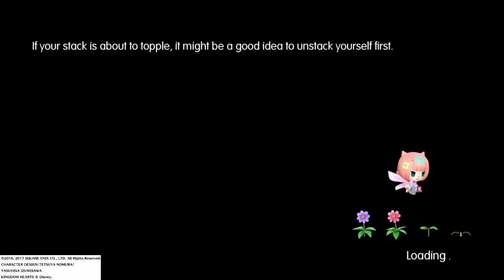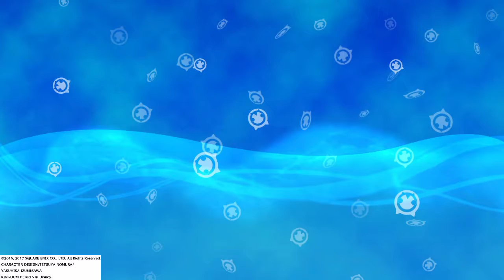Gunna get me a dragon! - World of Final Fantasy part 30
Back to the Dragon's Scar and this time I'm going to try to take on the dragons that seem to be hanging out all over the place here. And then its time to dig through my mirage boards and see if I can't do some upgrading to get them all ready for my next encounters.

Then come join the conversation on facebook, twitch, twitter, and instagram!